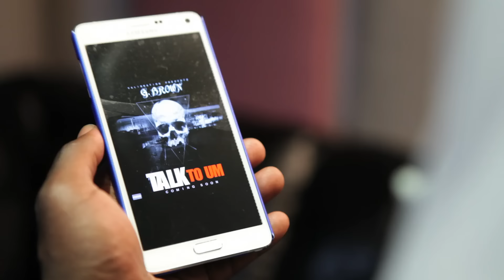g. brown - Talk To Um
Music video for Talk To Um performed by g. brown.